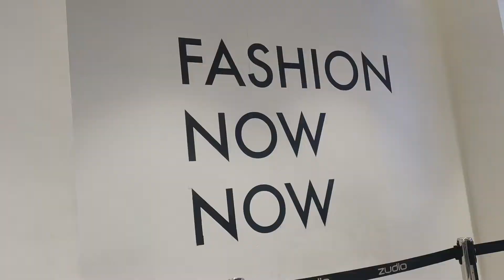આજે શોપિંગ કરી & પરોઠા ખાધા||kalkani vlog